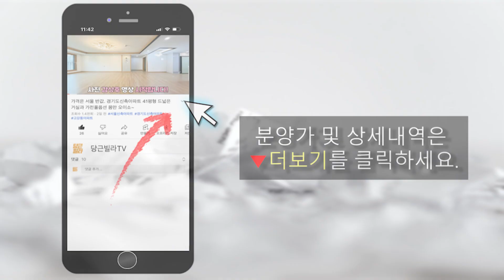장담합니다! 현시점 제일 완벽한 "40평형!, 방4개!" 경기도 부천신축아파트 입니다.[부천아파트][경기도아파트]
✔ 소재 : 부천시 내동 신축아파트

✔ 규모 :  1개동 11층 29세대 / 자주식주차100%

✔ 평수 :  전용 81.20㎡ / 실평수 약 40평

✔ 구조 :  방4(드레스룸) / 욕실2 / 다용도실3
                전세대 3룸 / 일부 4룸 , 테라스 타입구조 다양 (별도문의)

🚝교통 : 서해선,홍대선 원종역(1.9Km) / 7호선 춘의역 (2.3KM)
               버스정류장(약 320m):12-1 / 58-2 / 70-3 / 673
               경인고속도로 부천IC 인접 서울진입 편리

🏪학군 : 초등학교(845M) / 중학교(852M) / 고등학교(776m)

🎁현장특징
초고속 엘리베이터 / 24시 방범용CCTV설치 / 택배함설치
층간소음 완충제사용 / 내진설계 시공 / 열효율 1등급보일러
최신LED조명 / 강마루바닥 / 최고급자재 마감

✔분양가 : 감정중인 현장으로 유선문의 부탁드립니다.

💌상담&방문예약&촬영문의(연중무휴)👉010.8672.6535
💌카카오톡 상담 (클릭하면 상담가능)